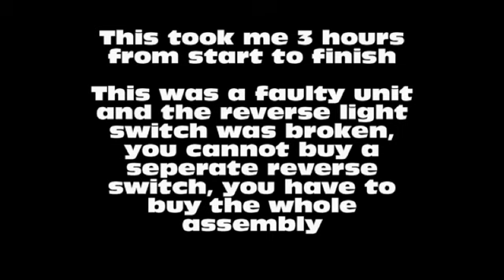How To Disassemble & Reassemble A Mercedes Benz c180 Gear Lever Assembly (W202)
Disassembly and Assembly of the gear lever assembly, Mercedes Benz, c180 (w202) classic